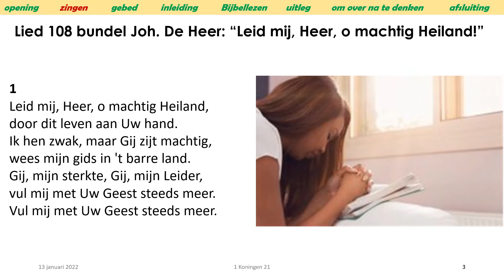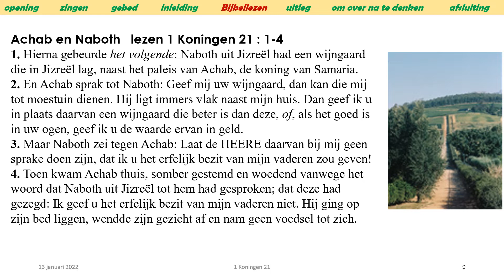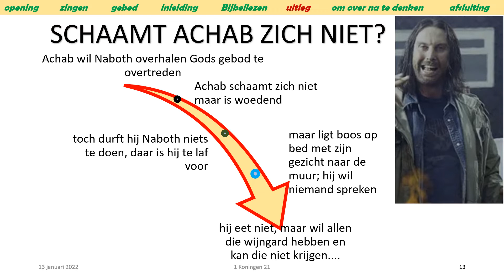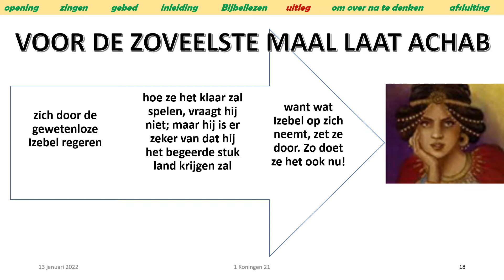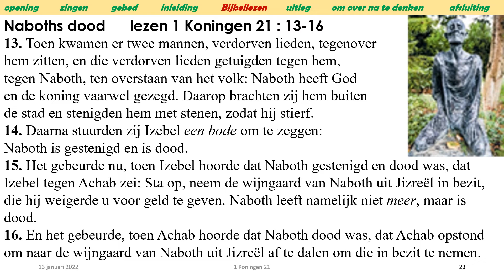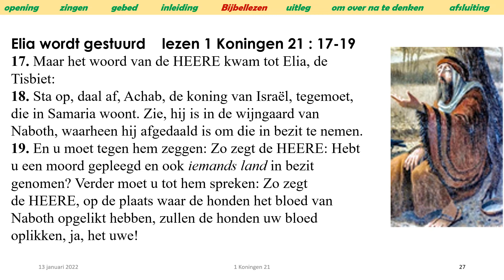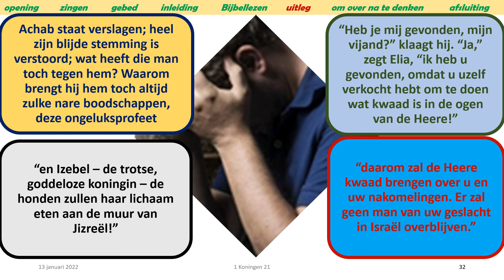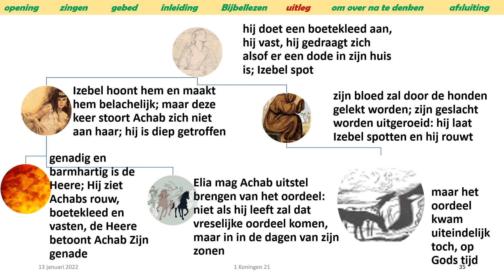MannenbijbelstudiekringBhP - 1 Kon 21 - 13-1-2022